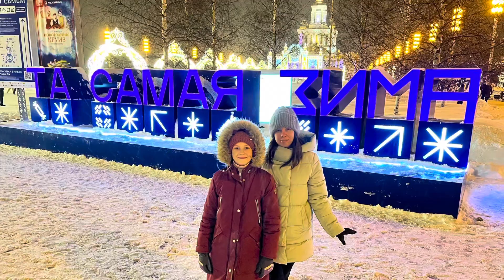Тот самый Каток на ВДНХ – самый большой каток Москвы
Тот самый Каток на ВДНХ